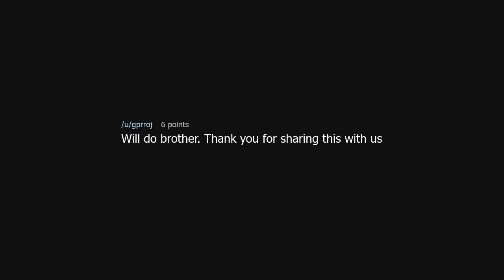Can i ask you guys for a small favor?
Can i ask you guys for a small favor? (r/TooAfraidToAsk)